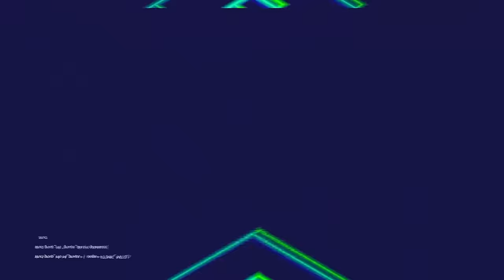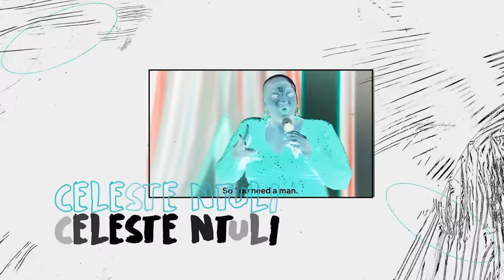I Why Are Banyana SAFA’ring | Give Ntseki A Chance | Pirates Are Sailing Again - ONSIDE EP 12